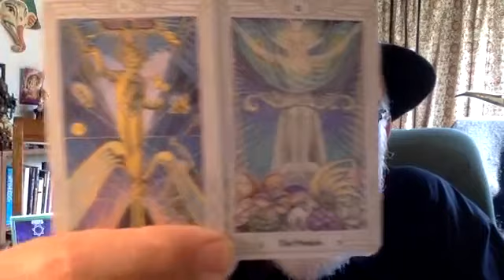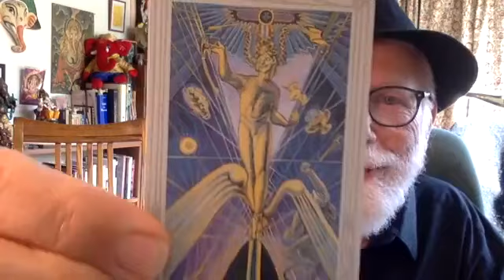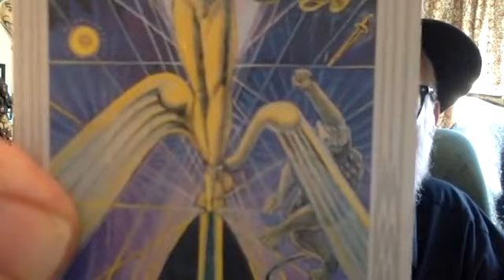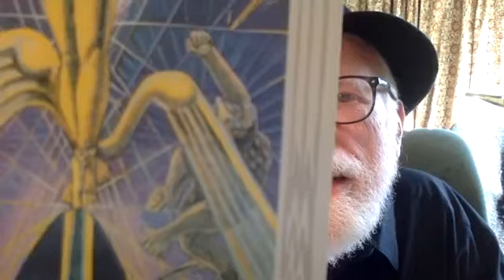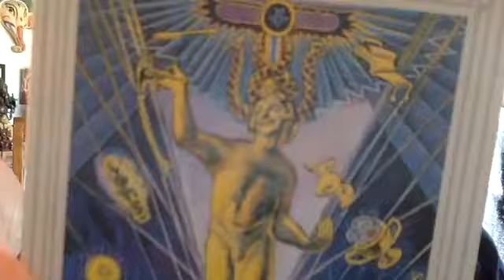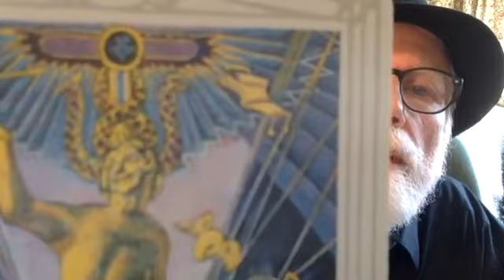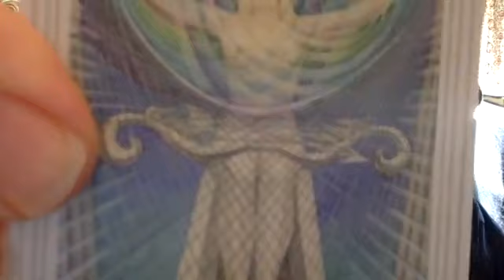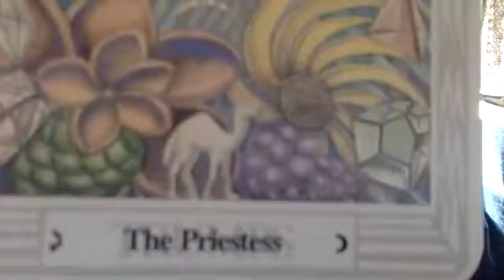Lon Milo DuQuette Reads "Understanding Aleister Crowley's Thoth Tarot" Part 22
Lon Milo DuQuette Reads "Understanding Aleister Crowley's Thoth Tarot" Part 22 of 63